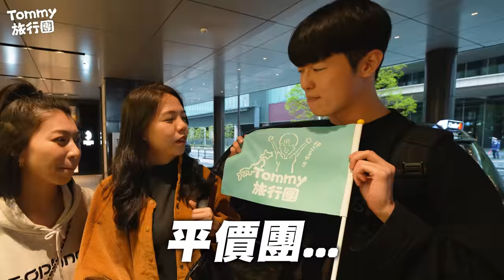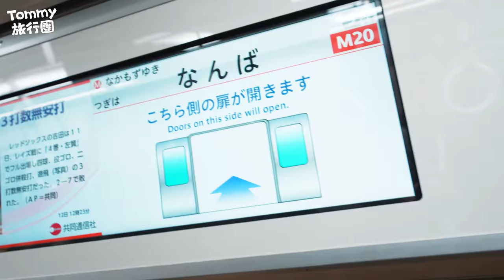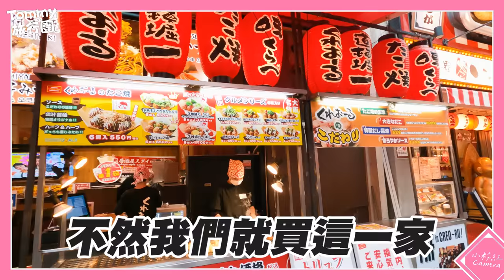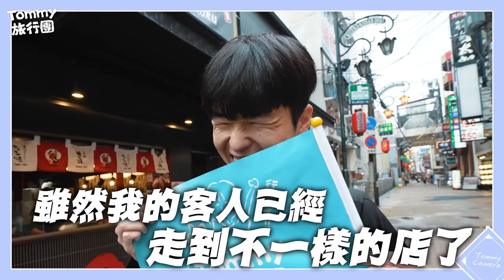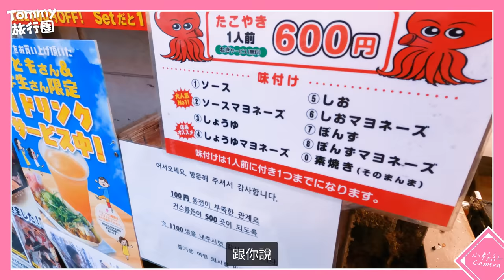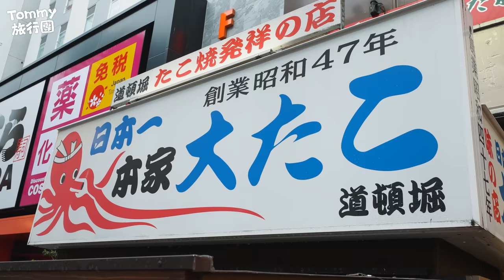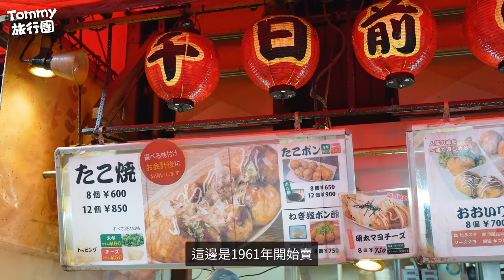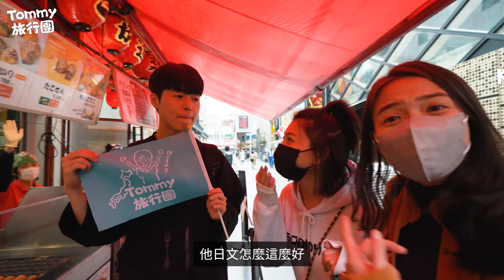欸你幹嘛選這家! 當地人真心話判斷觀光客必吃の大阪章魚燒名店真的好吃? 我真不懂...【Tommy旅行團 日本篇ep.1】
★這次去的店